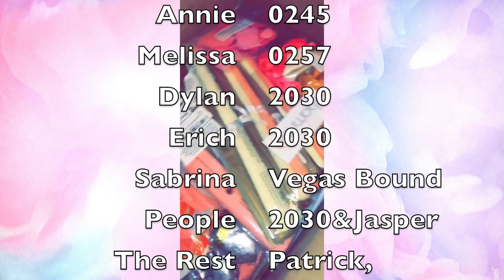Sweet 16 (Special Edition)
Andrew's Sweet 16 Special Edition